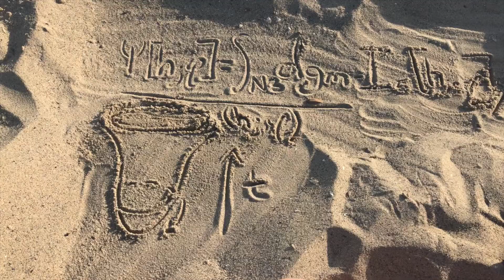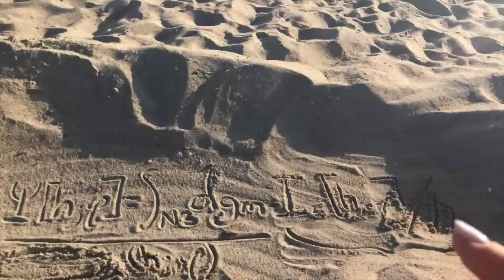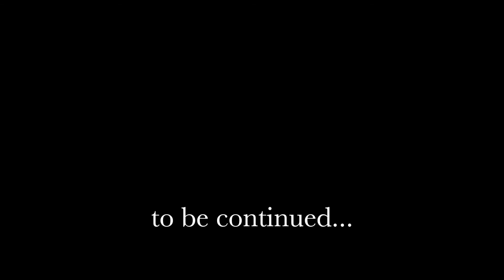No Boundary Proposal - Wave Function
While at the beach I thought the waves of the ocean would be the great setting for explaining the wave function of the universe well, because... WAVESSSS!!

If you're curious to see the previous Beach Quantum videos here they are:

Enjoy and keep a lookout for some from the fascinating world of quantum!!

 Astroathens